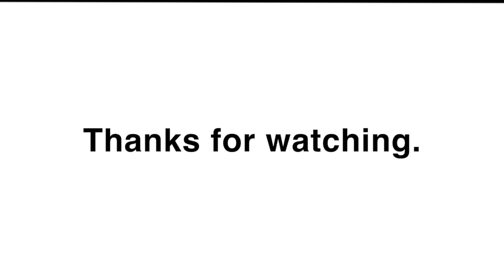せっけんさん 富永三郎 こどものうた100 こどものうた200 ピアノ中級 pf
「こどものうた100」(チャイルド本社)より　P.25

こどものうた200 P.187

1.せっけんさんはいいにおい　おかしのにおい　おはなのにおい
  かあさんの　かあさんのにおい...

せっけんさん　こどものうた100 初級　簡単　まどみちお 作詞　富永三郎 作曲　　ピアノの動画はこちら